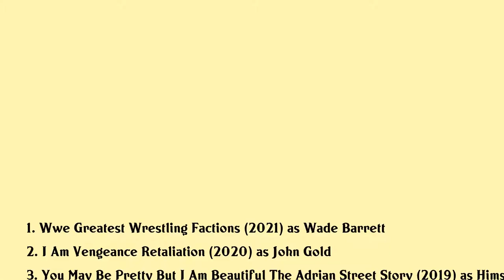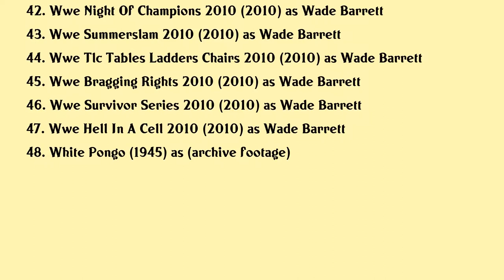Stuart Bennett Movies list Stuart Bennett| Filmography of Stuart Bennett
Stuart Bennett Full Movies List Filmography of Stuart Bennett

Latest movies of Stuart Bennett are:

1. Wwe Greatest Wrestling Factions
2. I Am Vengeance Retaliation
3. You May Be Pretty But I Am Beautiful The Adrian Street Story
4. I Am Vengeance
5. Fanged Up
6. Wwe Roadblock 2016
7. Eliminators
8. Wwe The Beast In The East
9. Wwe Fastlane 2015
10. Wwe Elimination Chamber 2015
11. Wwe Extreme Rules 2015
12. Wwe Summerslam 2015
13. Wwe Wrestlemania 31
14. Wwe Payback 2015
15. Wwe King Of The Ring 2015
16. Wwe Survivor Series 2015
17. Wwe Payback 2014
18. Wwe Extreme Rules 2014
19. Dead Man Down
20. Wwe Payback 2013

Complete list of movies acted by Stuart Bennett are in this video.

Please Comment down your favorite movie of Stuart Bennett